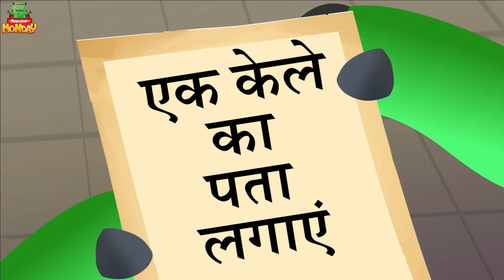मंडे की रूम की साफ़ सफाई | बल्ले और गेंद | Mazedaar Monday | Cleaning Room With Monday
Mazeedar Monday is a cute little kid at heart, who is funny, always hungry and ever so curious! Let's explore the world of Mazeedar Monday where learning is exciting, playful and fun!

हमारा मज़ेदार मंडे (Monday) जो मज़ेदार है,  बहुत ही नटखट और प्यारा है | मंडे हमेशा मस्ती मैं रहता है और भूखा भी ! कभी बहुत उत्सुक होता है तोह कभी चतुर ! चलो मंडे की दुनिया देखें और उसके कार्टून कारनामों में खेलने और सीखने के लिए तैयार हो जाएं !